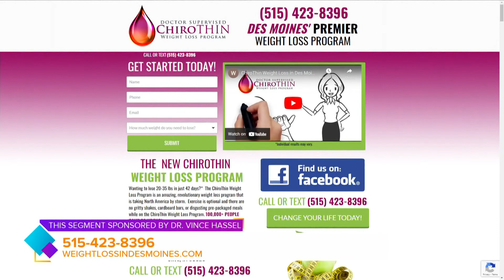Man continues to lose weight in "Maintenance Phase" of ChiroThin Program | Paid Content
Matt Bland completed Dr. Vince Hassel's ChiroThin Weight Loss program and then began the Maintenance Phase and continued to lose weight! | Paid Content